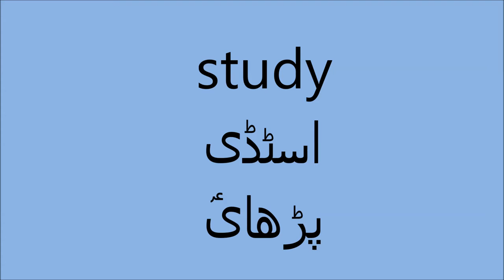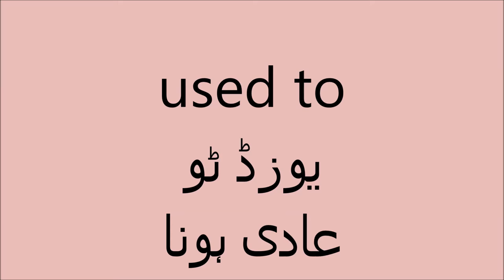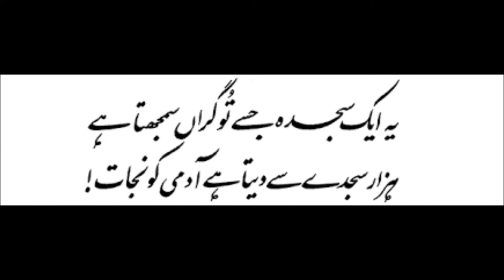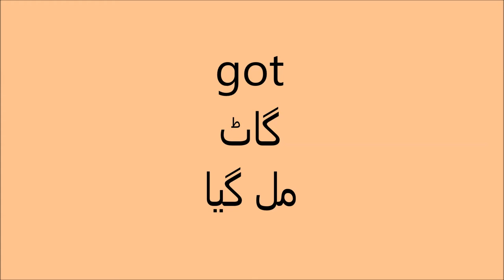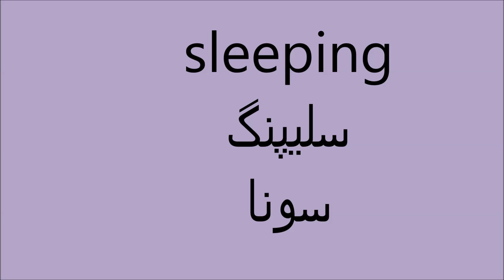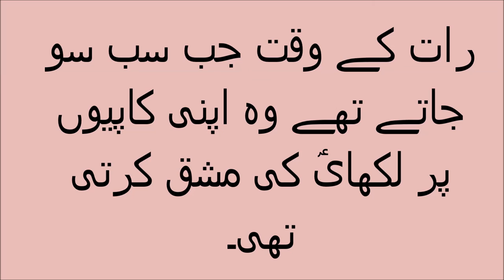English 5/Chapter 3/How Syeda's dream came true translation III